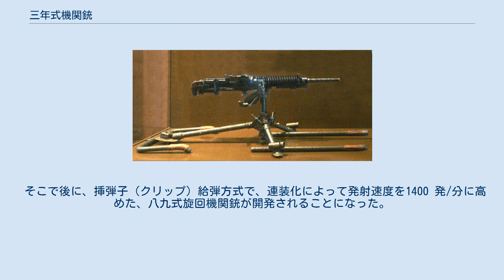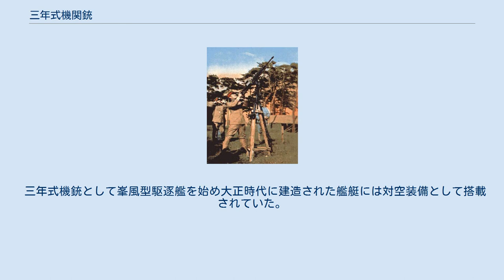三年式機関銃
#6.5mm銃
三年式機関銃（さんねんしききかんじゅう）は、1914年（大正3年）に制式化された、大日本帝国陸軍（以下陸軍という）の制式機関銃である。
生産は当初東京砲兵工廠で行われ、後に東京瓦斯電気会社に生産委託、推定3000挺が作られた。
大日本帝国海軍でも三年式機砲及び三年式機銃の名称で使用されていた。
 陸軍はそれまで世界各国で評判のよかった機関銃「ホチキス機関銃」の使用弾薬を三十年式実包に変更の上フランスから輸入または国産化した保式機関砲と、それを基に南部麒次郎が改良を加えた三八式機関銃を使用していた。
 しかし銃身が過熱することにより銃身寿命が短いといった欠点があった。
そのため明治末期に入ると銃身の冷却に水冷式を採用したが、野戦には不向き（冷却水の確保が困難及び重量増加）であるため放熱効果を高めた空冷式の機関銃開発に徐々に研究は移っていった。
 1909年（明治42年）、当時、いくつもの銃器の開発を行ってきた南部麒次郎はこの時期主力機関銃の開発を進めた。
当時の機関銃の欠点は操作が複雑で、機関部が壊れやすい、銃身の放熱不備などがあげられた。
そこで南部麒次郎はこれらの欠点を極力修正し、1914年（大正3年）に三年式機関銃として制式採用、三八式機関銃と比べると以下の点が修正された。
 三年式機関銃の開発後、初陣を飾ったのは1919年（大正8年）に起こったシベリア出兵で寒冷地においても確実に作動する三年式機関銃は兵士の間でかなり評判が良かった。
 その後、満州事変や第一次上海事変、日中戦争に至るまで活躍している。
また日々の機関銃整備をきちんと行う事により、数百発撃っても故障が少ないといった信頼性があった。
この機関銃に対し南部麒次郎も「三八式機関銃は射手の技量で性能が左右したが、三年式機関銃は誰が撃っても性能は変わらない」という名言を残している。
のちに彼はこの功績で、勲二等瑞宝章を授与、さらに工学博士の学位も取得した。
 仮設対空銃架に取り付けた三年式機関銃 三年式機関銃の導入により陸軍は野戦における機関銃の使用域が拡大した。
しかし第一次世界大戦後に発展してきた戦車や航空機といった兵器に対しては力不足が目立ち始めた。
 6.5mm弾という小口径弾薬を使用する本銃は、たしかに人間相手の戦闘では威力を発揮したが相手が装甲車ではまったく歯が立たなかった。
1925年（大正14年）には対空用三脚に載せた「高射機関銃」が採用となったが、その照準器は射距離600mに固定されており、最大射程でも高度1000mを速度200km/h以下（これは第一次世界大戦以前の航空機の性能）で飛ぶ航空機相手でないと有効では無かった。
さらに使用弾薬には曳光弾が無く、対空射撃をしても何処を射撃しているかわからない、修正射撃が出来ないといった欠点も表れた。
そのため日中戦争ではアメリカ合衆国・ソビエト連邦の航空機を装備した中国軍飛行隊には今一つ効果が無く、十一年式軽機関銃の登場や、三年式機関銃を改造し口径を上げた九二式重機関銃の登場により1933年（昭和8年）から三年式機関銃の生産は打ち切られた。
 ただ九二式重機関銃自体がすぐには全部隊には行き渡らなかったため生産中止後もしばらくは各部隊で使用された。
 車載用に改造した「改造三年式機関銃」（6.5mm）が、ルノー甲型戦車やルノー乙型戦車やマーク A ホイペット中戦車や八九式中戦車に搭載された。
 試作型とは別に、九二式重機関銃の7.7mmの九二式実包を使用できるように改造（1931年（昭和6年）3月以降）された三年式機関銃も存在し、九二式重機関銃と併用されていた。
改造型は銃本体に「改」の文字が刻印されていた。
改造型の三年式機関銃は九二式重機関銃として扱われた。
 なお、当時の記録写真や現存する実銃に対して戦後付けられた説明には、三年式と九二式とが混同されている場合があるので注意が必要である。
 三年式機関銃は、陸軍初の航空機用旋回機関銃の原型にもなった。
 三年式機関銃を布弾帯給弾方式に改造した試製機関銃は、1918年（大正7年）3月にモ式六型偵察機に搭載され試験を行い、4月から部隊運用が開始された。
 しかし撃ち終わった後の布弾帯が、風でばたついて絡まったりするなど不具合の原因になることや、発射速度が低いことなどの不満があった。
 そこで後に、挿弾子（クリップ）給弾方式で、連装化によって発射速度を1400 発/分に高めた、八九式旋回機関銃が開発されることになった。
 三年式機銃として峯風型駆逐...